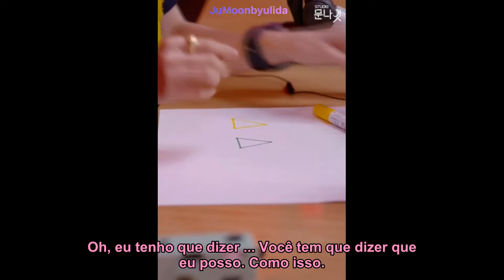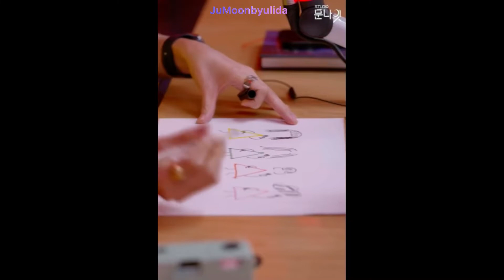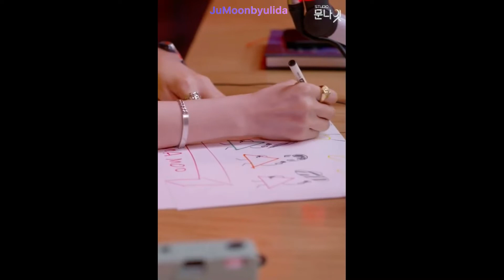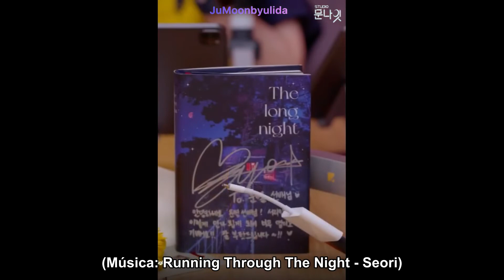[PT-BR]210618 Moonbyul, MoonTerview: Seori - Trecho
Trecho do Studio Moon Night com a participação da cantora Seori.

Traduzido do coreano, com ajuda do tradutor automático então pode conter falhas.
📍 Pode conter erros na legenda. Lembre-se faço isso por hobby, não recebo remuneração e não uso aplicativos profissionais.